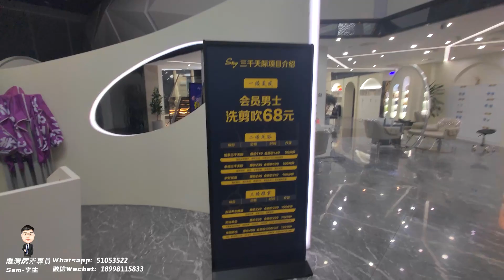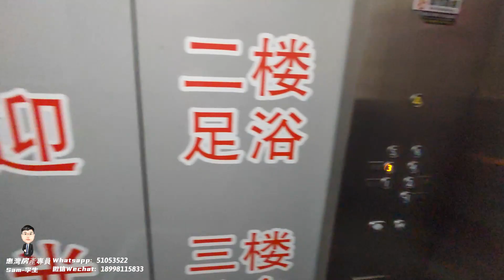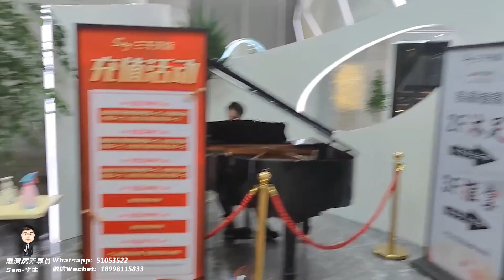惠陽淡水夜市生活篇之按摩+汕尾雙魚粥宵夜-----按完摩去吃個老字號雙魚粥有幾爽?!Sam話你知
更多詳細咨詢歡迎致電和微信本人：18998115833  --李生